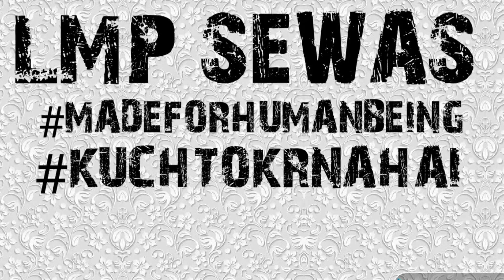Lecture 6 chapter sets of class 11th maths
Topics in this lecture are
1.Finite and infinite sets of class 11 maths chapter sets

MY PREFER REFRESHER BOOKS :-
1.class 6th mathematics
2.class 6th science
3.class 7th mathematics
4.class 7th science
5.class 8th mathematics
6.class 8th science
7.class 9th mathematics
8.class 9th physics
9.class 9th chemistry
10.class 10th mathematics
11.class 10th physics
12.class 10th chemistry
13.class 11th mathematics VOL.1
14.class 11th physics
(HC VERMA PART 1)
15.class 11th chemistry
16.class 12th mathematics VOL.1
17.class 12th physics
(HC VERMA PART2)
18.class 12th chemistry

MY GADGETS:- 1.my external mic
2.my mobile camera
3.my tripod stand
4.my study table
5.my blank register
6.my another tripod stand

my prefer books for jee mains and advance also for other state engineering examinations